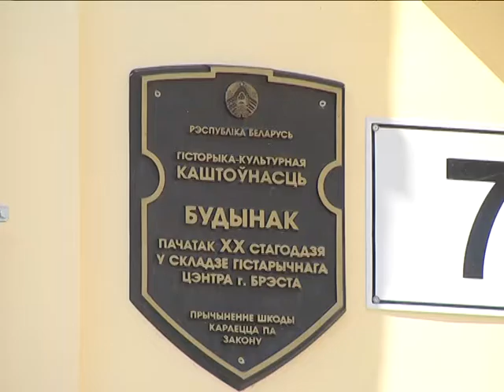2018-04-04 г. Брест. Семинар-практикум В БрГУ им. Пушкина. Новости на Буг-ТВ.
Семинар-практикум В БрГУ им. Пушкина «Изучение и сохранение историко-культурного наследия Брестчины»
Историческое и культурное наследие Бреста получило новое звучание в контексте 1000-летия. В областном центре на базе Брестского государственного университета имени Пушкина прошел региональный семинар-практикум на тему «Изучение и сохранение историко-культурного наследия Брестчины». Участие в открытом диалоге приняли ученые, историки, краеведы, чьи имена известны далеко за пределами Беларуси. Анастасия Ноздрин – Плотницкая с главными тезисами большой дискуссии.